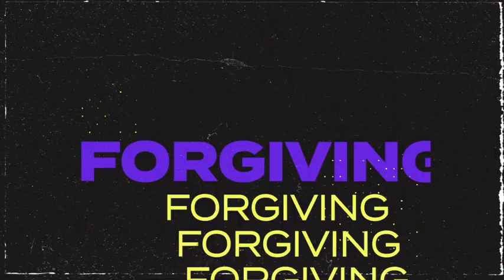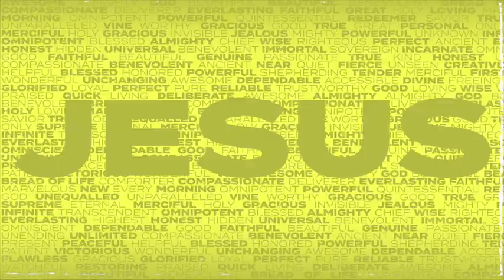What to Remember When Going Out. 10 27 24 Online Worship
This week's sermon reminds us that as Christians, our true home is not of this world. When we step out each day, we're entering a foreign land. But how do we prepare?

✝️ Remember what God has done in your life and others' 🙏 Believe in God's promises, even in uncertainty 👥 Don't go alone - lean on your church family 💪 Stay true to who you are in Christ

'Our citizenship is in heaven, and we eagerly await a Savior from there, the Lord Jesus Christ.' - Philippians 3:20

As we navigate this temporary world, let's keep our eyes fixed on our eternal home. Join us next Sunday as we continue our journey through Genesis!"